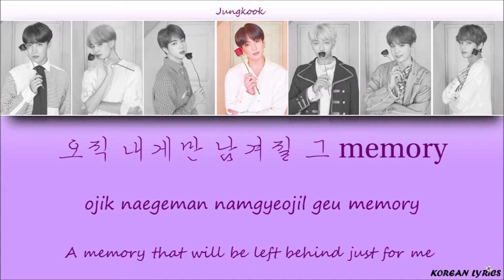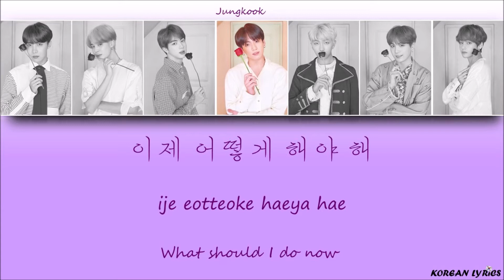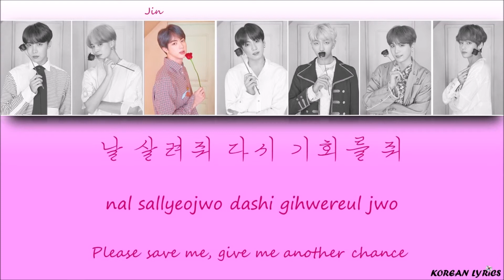BTS - Jamais Vu (Han/Rom/Eng) Lyrics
Color Code :
RM : Orange
Taehyung (V) : Red
Jungkook : Purple
Jimin : Blue
Suga : Green
Jin : Pink
J-Hope : Yellow
Korean Lyrics ;)